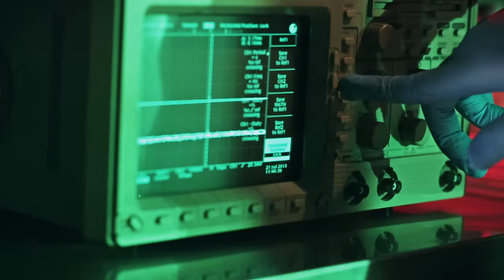M.I.B - 들이대 (Dash) (Men In Black) MV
2013년 여름 4명의 M.I.B요원이 찾아온다!

2011년 초대형 블록버스터 힙합그룹으로 데뷔한 엠아이비(M.I.B)는 힙합에 대중화라는 야심찬 목표로 가요계에 도전장을 던진 그룹이다.

그들이 올 여름을 강타할 블록버스터 디지털싱글앨범[Men In Black]으로 컴백한다.

데뷔이래 국내는 물론 일본, 싱가포르, 독일 등 세계적으로 힙합팬들에 사랑을 받았으며. 또한 올 해 국내, 일본에서 첫 단독 콘서틀 연회 매진시키며, 싱가포르에서 열린 Music Matters에서 2년연속 초청받아 공연을 하는 등 매번 색다르고 다양한 행보로 국내외 힙합시장에 돌풍을 일으켰던 엠아이비(M.I.B)가 돌아왔다.

K-HIPHOP의 미래로 불리우며 힙합씬에 새로운 스타일과 트렌드를 일으켰던 실력파 힙합그룹 그들이 이번에는 더욱 더 엠아이비(M.I.B)만이 보여줄 수 있는 확실한 색깔과 세련된 사운드로 무장해 가요계 정상을 향해 거침없이 들이댈 예정이다.